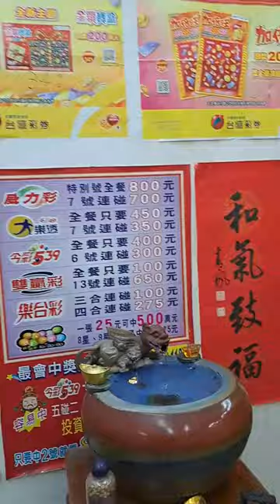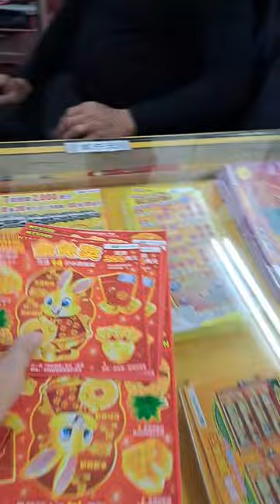kaskas or scratch card in Taiwan